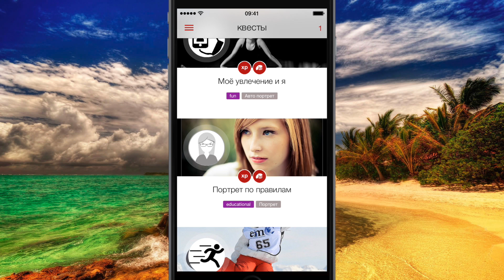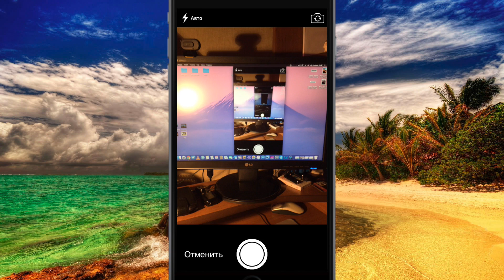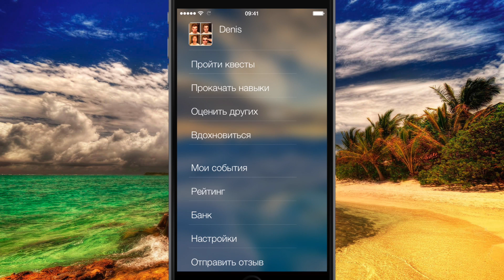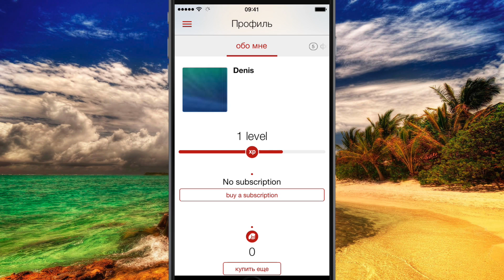Photozeen - повышаем скилл фотографа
GameCenter: appletheme